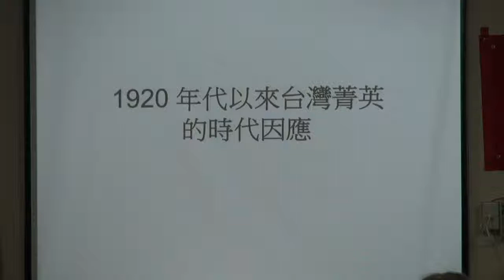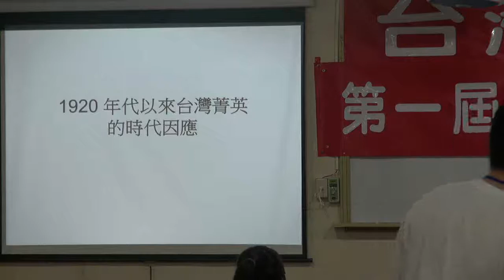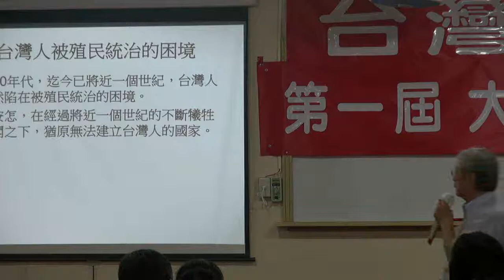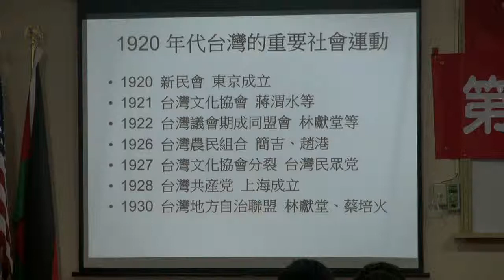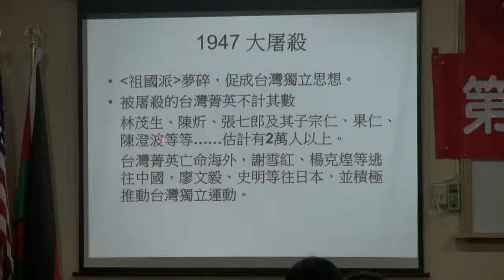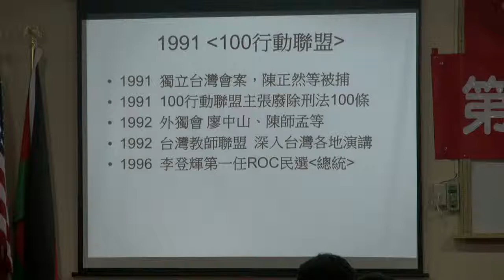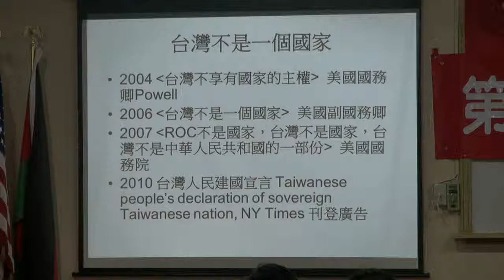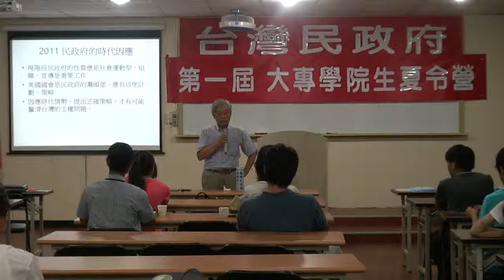110709-11-1920年來社運史-台灣民政府第一屆大專學院生夏令營